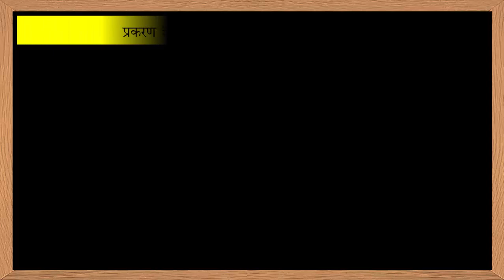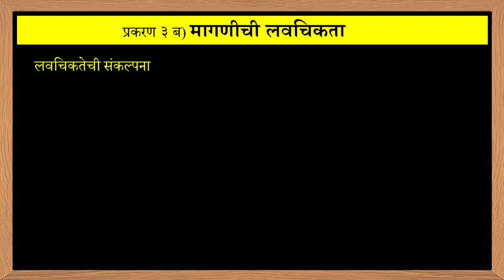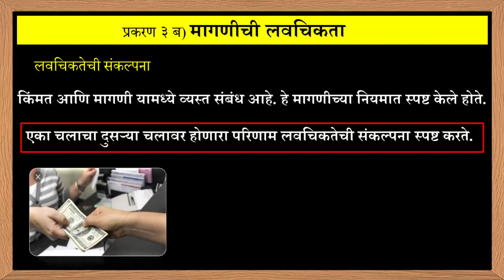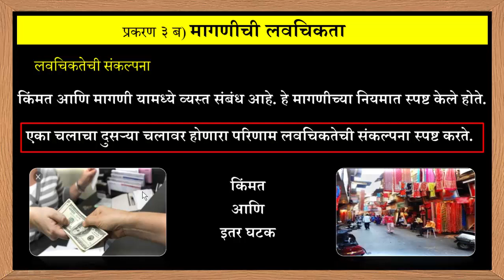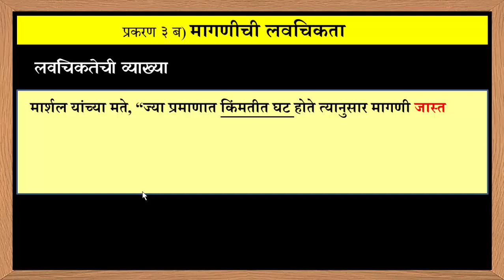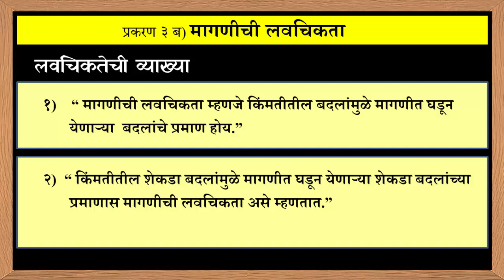12 th Economics |मागणीची लवचिकता |इ.१२ वी अर्थशास्त्र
मित्रांनो,
आज आपण इ. १२ वी अर्थशास्त्र विषयातील  प्रकरणं ३ ब) मागणीची लवचिकता या प्रकरणातील लवचिकतेची संकल्पना याविषयी माहिती अभ्यासणार आहोत.